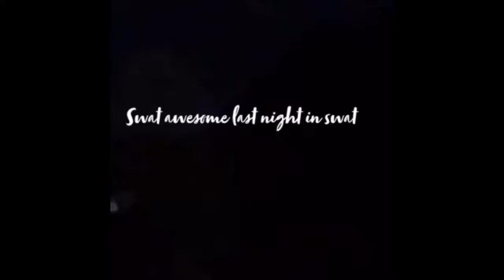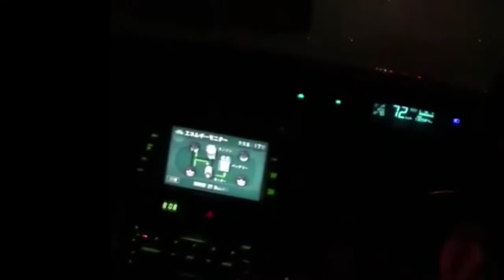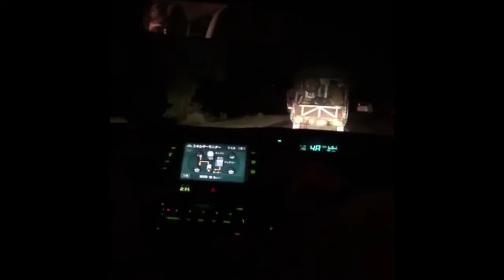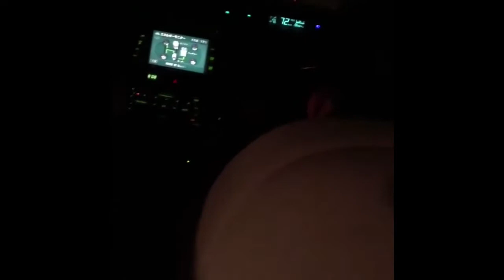Last Day In Swat 22-6-2018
Awesome last 45min in Bagh Dherai